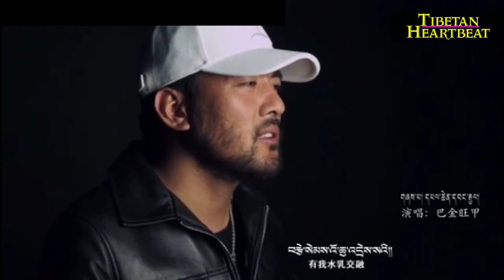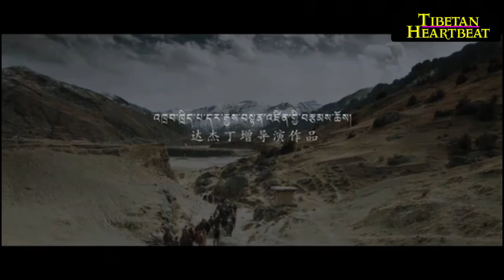Palchen Wangyal - Red Ribbon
Another wonderful & thoughtful song from Palchen Wangyal - Red Ribbon. New Tibetan song 2018